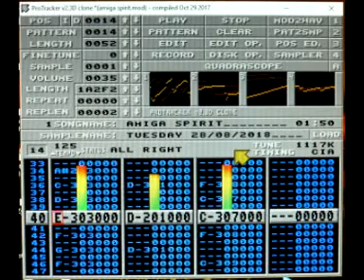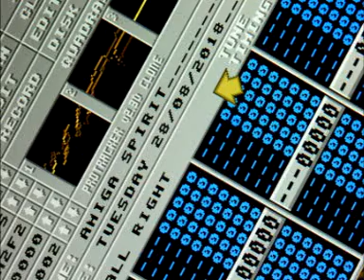Amiga Protracker 2.3D Clone Music Module - 'Amiga Spirit' - By Ironlord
Another happy tune of mine that I recently finished off, started sometime earlier this year, then it went on hold for a bit. When I recently felt motivated to finish it off, I got to it and did just that. enjoy folks! :)